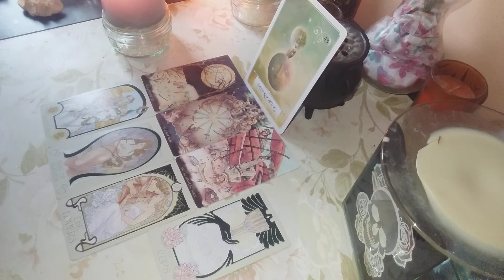💎TAROTSCOPES FOR WATER SIGNS .CANCER PISCES SCORPIO💎 for the week 7-13th Dec.💎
This message is for the watersigns for the week 7-13th of december, its a general message and wont resonate with everyone. This energy could have already played out or is about to..